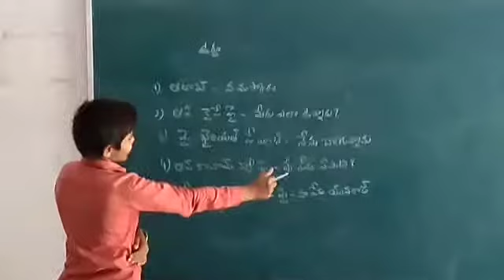ZPHS namilikonda, Bhashasangam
Urdu language